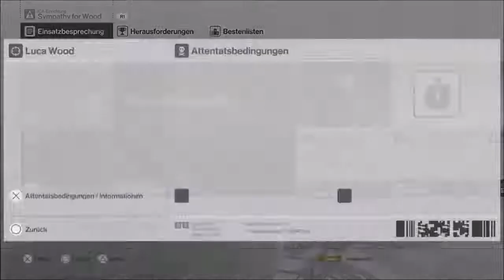Sympathy for Wood - Hitman Luca Wood | Lautloser Killer / Silent Assassin | Gameplay German PS4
Sympathy for Wood - Hitman Luca Wood - Hitman Gameplay German PS4 - Let's Play Hitman 2016! 🧤 [Staffel 1  / Season 1]
Deutsche Hitman Komplettlösung, gespielt auf der PS4. German walkthrough, played on PS4.

Kurzfassung zum Spiel:
Die Story von Hitman knüpft nicht direkt an die Vorgänger an. Im Tutorial erlebt man 20 Jahre in der Vergangenheit die Aufnahmeprüfung des Protagonisten "47" durch seinen späteren Arbeitgeber ICA (ein globaler Auftragsmörder-Konzern) in zwei Trainingsmissionen. Im Anschluss begibt man sich wieder in die Gegenwart, wo der Rest der Story anknüpft.  Jede Episode beinhaltet einen anderen Schauplatz, u.a. Marrakesch und Paris, wo Agent 47 Aufträge von der International Contract Agency bekommt, die zu erledigen sind. Im Hintergrund entwickelt sich etwas viel größeres.

Hitman ist ein episodisches Stealth-Game, welches am 11. März 2016 einfach unter dem Namen Hitman erschienen ist. Dieses Spiel ist auf den Plattformen Windows-PC, Linux-PC, Xbox One und Playstation 4 erhältlich. Die sechs einzeln erschienenen Episoden werden zusammengefasst als erste Staffel.

Anfang November 2016 hat Entwickler IO-Interactive eine zweite Staffel offiziell angekündigt. Aufgrund einer engen Verknüpfung zur vorherigen Staffel können Ausrüstung und Unlocks von vorherigen Episoden übernommen werden. Des Weiteren ist man in der Lage, zu den bisherigen Schauplätzen zurückzukehren. Das Spiel erscheint 13. November 2018.